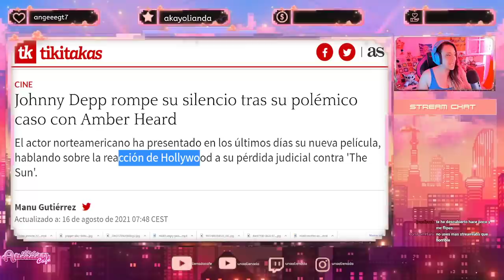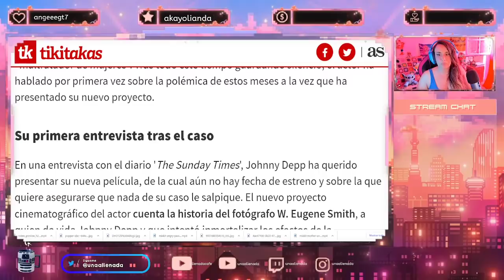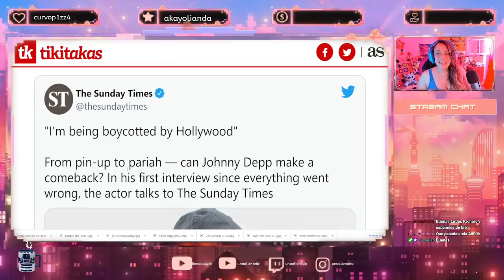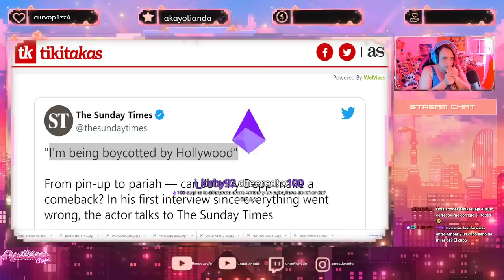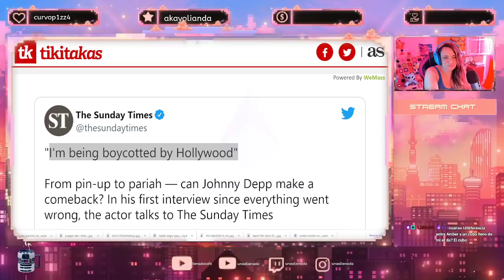🔥Johnny Depp ROMPE SU SILENCIO: "He sido boicoteado por Hollywood" Johnny VS Amber Heard y la prensa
🔥Johnny Depp ROMPE su silencio.🔥 "He sido boicoteado por Hollywood"  Johnny Depp VS los medios, Amber Heard y la industria.
Guión VÍDEOS (NO DIRECTOS): 💥Javier Padín💥 -  twitter: @brisbick
💥Equipo:
👉🏻Micrófono: Blue Yeti
👉🏻Ratón: Logitech G Pro RGB 16000DPI
👉🏻Cascos: Corsair HS45
👉🏻Cámara (DIRECTOS): Logitech 920